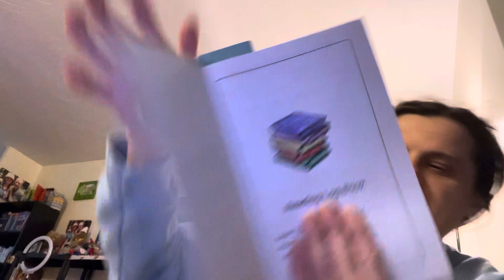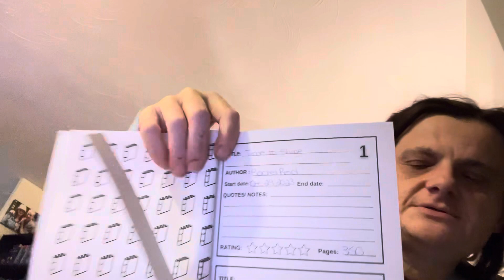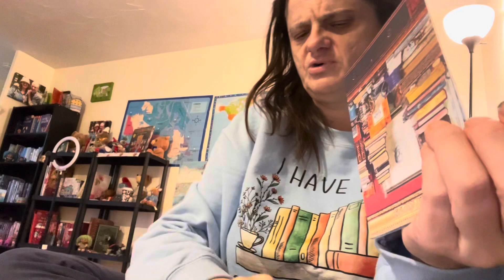Setting up my 2024 reading 📖 journal 📝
Reading journal Amazon link